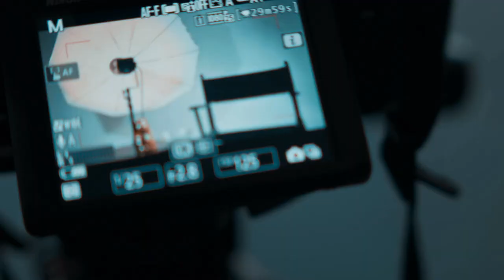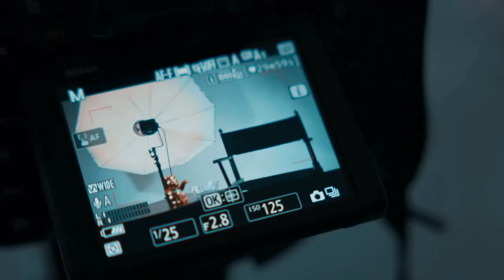Ausgepackt (mit Michael von Bennigsen)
Auch in dieser Spielzeit packen unsere Kolleg*innen wieder für euch aus!
Heute ist unser Schauspieler Michael von Bennigsen an der Reihe und beantwortet eure Fragen.